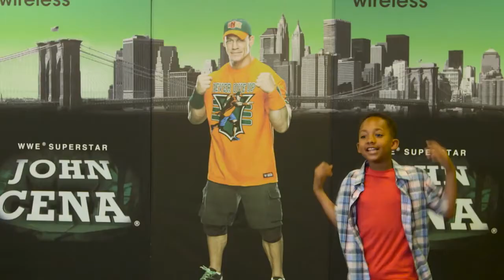John Cena Çıkma Şakası WWE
Ya Arkanızdan John Cena cıkarsa?